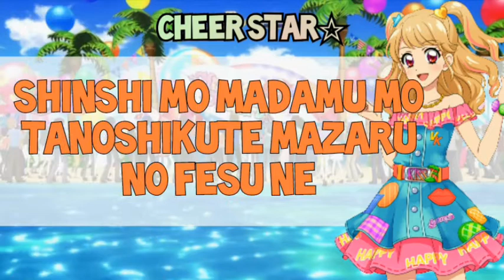Aikatsu!//Smiling Suncatcher//Risuko and Fūri ver. ( WM )//Full+Lyrics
Singer : りすこ and ふうり from STAR☆ANIS

I'm sorry i'm late, i'm not feeling really good this days. I don't think i can upload 3 or 4 videos like usual, but i will try to upload 3 or 4 videos.

Next Video : Glass Doll Manami ver.